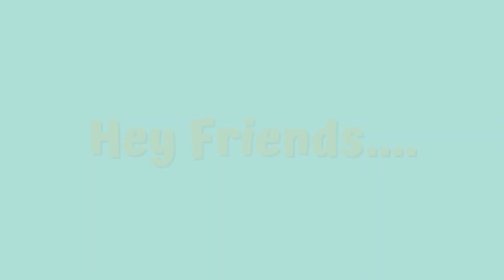ড্রাগন ফলের সংখ্যা ও আকার বৃদ্ধির একমাত্র উপায় ---- হাত পরাগায়ণ ll Hand pollination of Dragon.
ড্রাগন ফল গাছ
ড্রাগন ফল
ড্রাগন ফুল
ড্রাগন ফুলের পরাগমিলন
হাত পরাগমিলন

how do you plant dragon fruit seeds in islands,
how do you plant dragon fruit,
how do you plant a dragon fruit in islands roblox,
how to plant dragon fruit at home in tamil,
how to plant dragon fruit at home in malayalam,
where do you plant dragon fruit seeds in islands roblox,
dragon fruit planting at home malayalamHand pollinate dragon fruit flower
dragon flower hand pollination